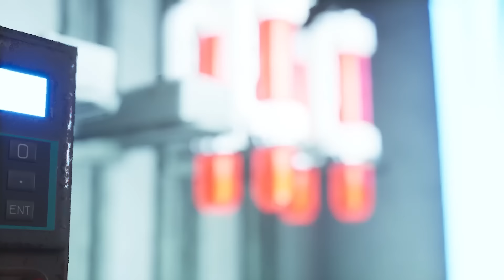TROVIAMO ARMI FUTURISTICHE E SCONFIGGIAMO IL T-REX ROBOTICO | FossilFuel 2 - ep.04